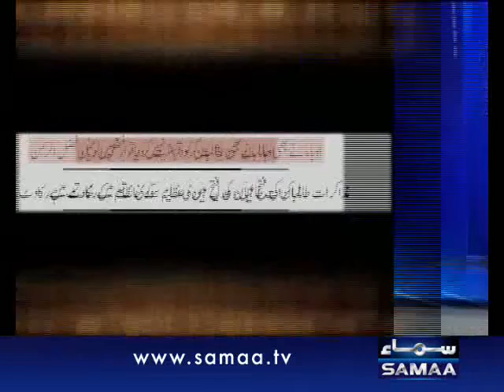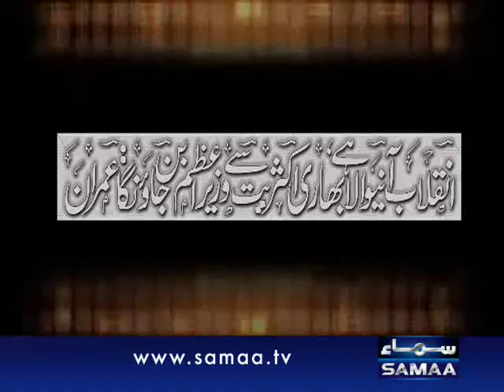Baghair Jazbaat Ke Apr 08, 2012 SAMAA TV 1/4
All the people with a fixation over Intelligence Quotient - IQ need to take a break as an Emotional Quotient - EQ is going to take center stage and make sure that Sunday evenings start brimming with quips and wisecracks over any political happening of the week. No event of consequence will be spared and no individual worth attention shall be ignored as the program will bring 40 minutes full of wit, humor and satirical puns but all of it --- BAGHAIR JAZBAAT KE !!!